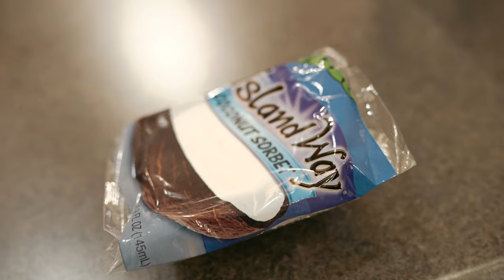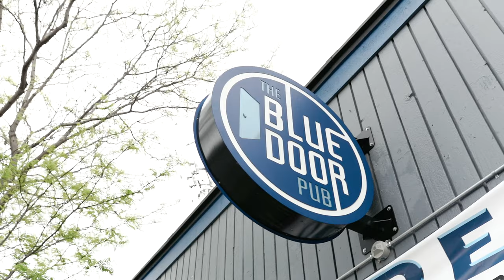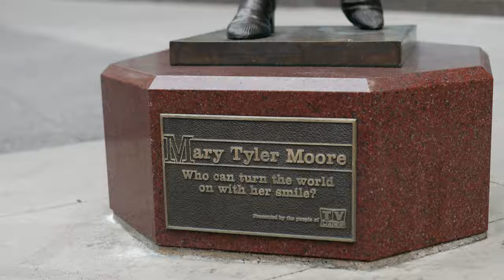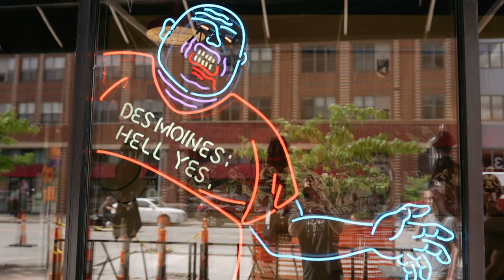Tom visiting TwinSauce and MatthewMooMoore in the Midwest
by: - LInk